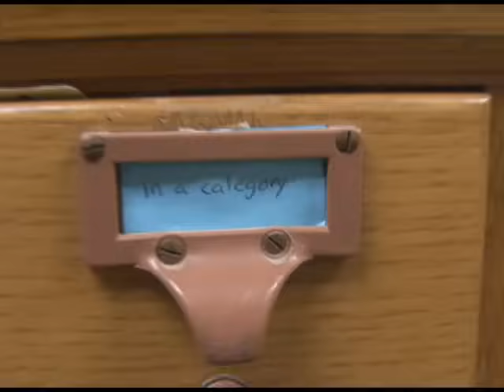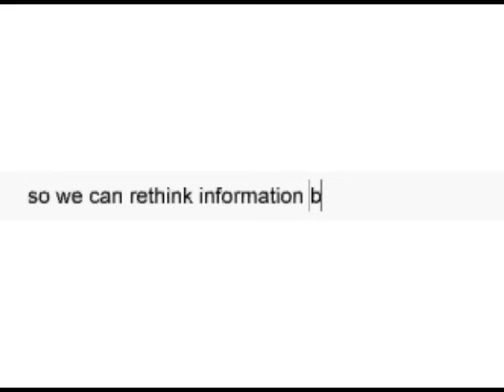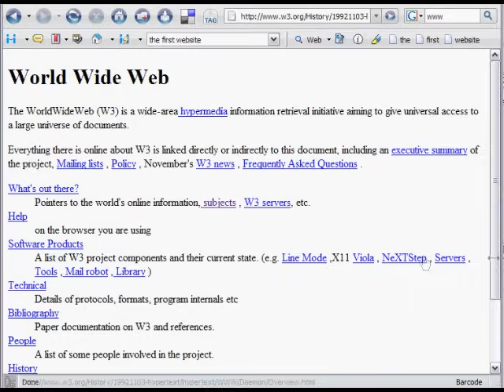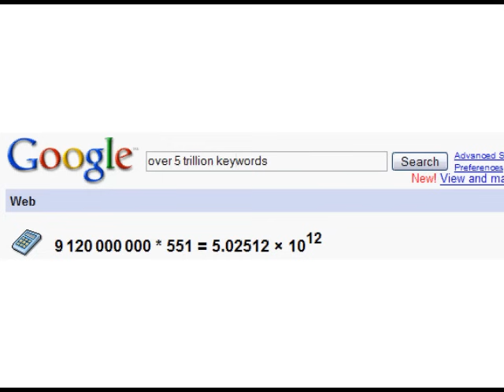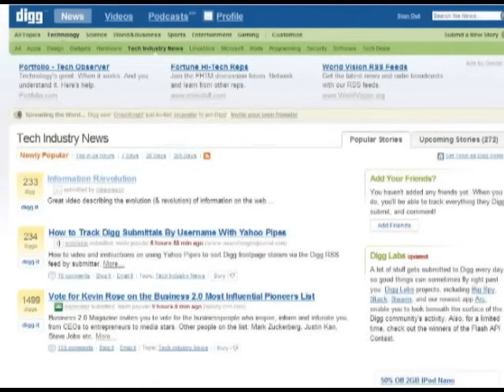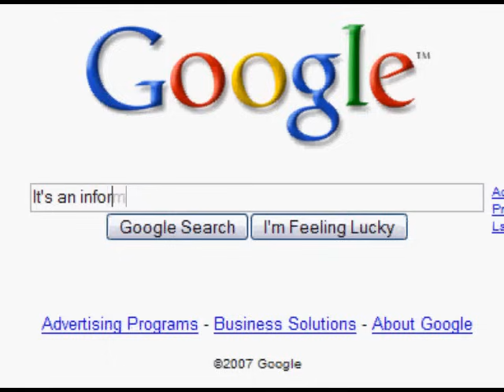Information R/evolution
This video explores the changes in the way we find, store, create, critique, and share information.  This video was created as a conversation starter, and works especially well when brainstorming with people about the near future and the skills needed in order to harness, evaluate, and create information effectively.

If you are interested in this topic, check out Clay Shirky's work, especially

Attribution-Noncommercial-Share Alike 3.0 License. So you are welcome to download it, share it, even change it, just as long as you give me some credit and you don't sell it or use it to sell anything.